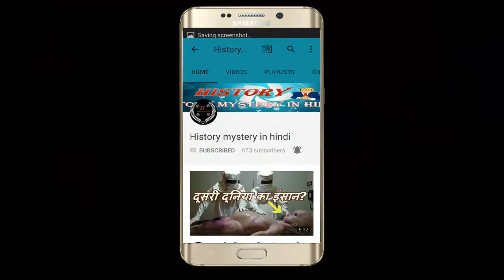दुनिया की एेसी अजीबोगरीब जगहें, जहां हर कोई चाहेगा रहना !!The world's strange places in the world !!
If a person has to make shelter for living then he will be able to build his dream house anywhere. Today, we are going to tell you some strange places around the world, which not only show the relationship between nature and man, but also knowing about them will be the belief that a person will live in any place Can translate into

Rosanou Monastree, Greece

These Rosanu Monastery is present on the Khambhunuma steep hill in Thessaly area of ​​Greece. It was rebuilt in 1545. It was made by two brothers Maximos and Loops. There is a living arrangement with churches, guest quarters, reception hall and display hall.

Hanging Monastery, China

These houses are also known as hanging monsters, which are swinging in the air on the edge of the mountains. The golden dragon passes through this river, which is why it is built at very high altitude of land so that it can not harm the flood.

Santenil de las Bodages, Spain

Looking at these houses built in Andalusia province of Spain, it will be easy to believe that a person can find a place to live anywhere. There is a population of about 3,000 people in this city named Satinel de las Bodegas. Seeing it, it is not certain that the whole city of the entire settlement is settled down in the mountains. This small town is located approximately 157 kilometers north of the Cadiz province.

Al Hajrah, Yemen

This is the city of walls, which is known as al-Hajrah, on the highest elevation on the Harah Mountains in Yemen. Its history is definitely very ancient. These multi-storey houses, which look like wall, have been remodeled from time to time.

Kappadocia, Turkey

This beautiful place in Turkey's ancient Anatolia province will certainly be one of the oldest places of humanity. Seeing Kappadokiya, it shows that in what order human development has progressed. The 6th-century BC records here show that this is the oldest province of the Parsi Empire. UNESCO has included it in world heritage.

Ponte Vaccio, Italy

It is one of the most memorable bridges in the city of Ferrende, Italy, which is known as Ponte Vacchei, which means Old Bridge (Old Bridge in English). It is built on the Arno River. After some time the houses and shops were built on this bridge, which are increasing over time.

Matamata, Tunisia

Matmata is situated 335 kilometers away from South Tunisia. This is a small place for nomadic tribes of Africa. Houses built in this village have been built by digging potholes in the grounds, which look exactly like man-made caves.

Sealand

This place is very strange to live, which can be defined as a small country. No country has the right to the place where this house is built in the sea.

Casa di Penedo, Portugal

This house, built in Fifth Hill in Portugal, is extremely rugged. It was constructed by an engineer in 1974. It is also known as Stone House. These houses are made up of four boulders. If the doors, windows and the roof are left, then this house is made of stones.